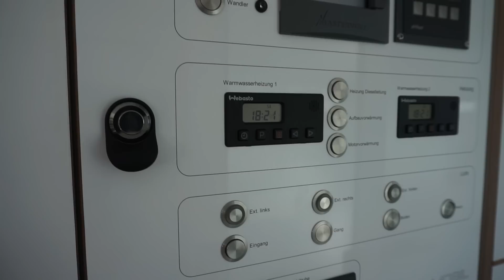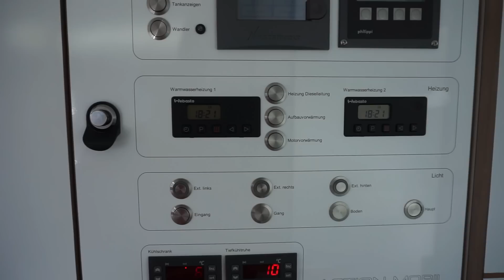Three axle RV for rugged terrain : Action Mobile Globe Cruiser 7500 Family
With a 6x6 chassis, the three axle off-road motorhome Globe Cruiser 7500 Family has a sophisticated and spacious interior design.   From the Miele electrical oven with integrated micro-wave and induction hob mounted on top of spacious fridge and freezer systems to the large tank for fresh and waste water – everything has been taken into account for the comfortable independent round-the-world trip off the beaten track.

The 3-axle all-wheel drive motorhome Globecruiser 7500 Family is designed for 2 adults and 2 children. It is 990 cm long, 250cm wide and has a height of 385cm.  The length of the habitation area is 750cm. It has a gross weight weight of 22 tonnes giving a payload of around four tonnes.  It has 540 hp with one 400 litre diesel tank and is in emission class five, with an AdBlue switch off.

I live in a motorhome and travel around Europe in it.  I spend most of my time in Poland, Germany and Italy.  Vanlife is my life. In my YouTube channel, I present reviews of recreational vehicles.